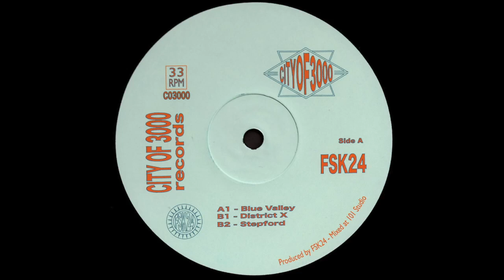A1. FSK24 - Blue Valley [CO3000]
The sound quality of the youtube videos are at 128kbps